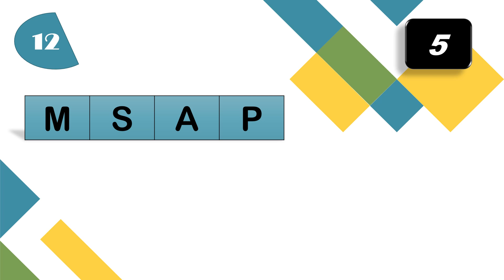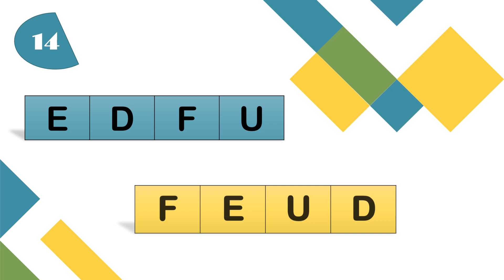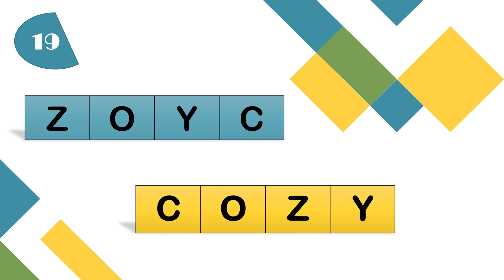Hit The Scoreboard With 20/20 | 4-Letter Scrambles Part-II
Can you unscramble these words and get 20/20? This scrambled words game is designed to improve English Vocabulary skills in a fun-filled and interesting way. Have fun and make your day!!

Can't Sleep - Eveningland